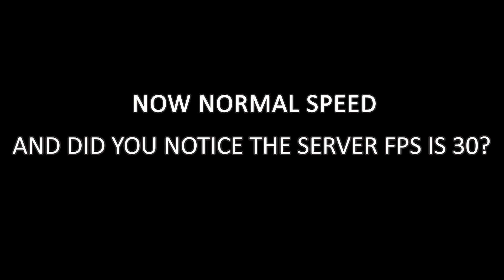Star Citizen: Scope Doesn't Render In a Timely Manner, and NPC Issues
In this clip I show how even on a 30FPS server, the scopes on weapons, such as the P4-AR don't render in an acceptable fashion, while npcs spasm and warp. This entire exchange was 5 seconds.

QUEUE THE OVER THE TOP MUSIC!
Also, screw that box of tomatoes. It looked at me funny.

Scopes Take Too Long to Render on Aim Down Sights